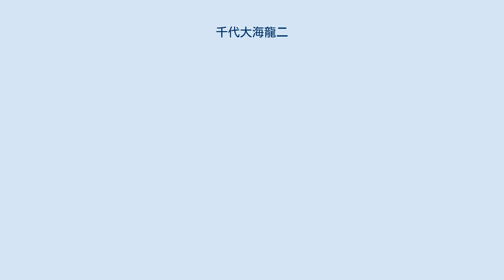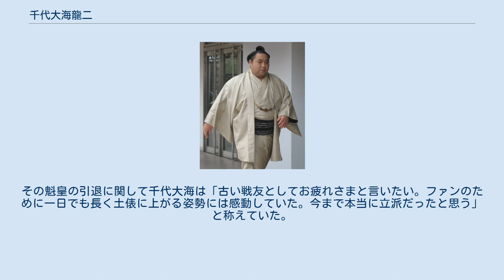千代大海龍二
千代大海 龍二（ちよたいかい りゅうじ、1976年（昭和51年）4月29日 - ）は、大分県大分市出身（出生地は北海道千歳市）で九重部屋所属の元大相撲力士。
本名は須藤龍二（すどう りゅうじ）、旧姓は廣嶋（ひろしま）。
現在は、年寄・九重（14代）、九重部屋の師匠。
 子供の頃から巨漢で、当時のあだ名は「ブッチャー」。
しかし運動好きで学校から帰ると毎日のように近くの海岸で友達とドッジボールをしていた。
中学校時代は大変な悪童として有名になり、2桁人数の高校生相手に単身で喧嘩して勝つなどの武勇伝を轟かせ、大分県最大で九州でも1、2を争う勢力の暴走族「十二単」を率いていて大分の龍二の名を九州全土に轟かせ、大分県警内でも有名になる。
さらにやくざ数人と喧嘩したところ、相手のやくざに気に入られ、スカウトされたことがあった。
佐賀県出身で同年代のはなわ曰く「大分の龍二と言えば僕でも知っている位の凄く有名な人だった」。
荒んだ生活ぶりから母には心中を求められたこともあるという。
ただ、不良少年（ヤンキー）ではあったものの、柔道を習っていたこともあり目上の人間には礼儀正しく、先生の言うことは素直に聞き、弱い者いじめもしなかったとされる。
また、卒業式では涙を見せる場面もあった。
 小学校5年時に、競技を始めてからわずか1年のキャリアで柔道の全国大会で3位入賞、中学3年時には年齢を偽って参加した極真空手の九州大会で3位入賞するなど、格闘センスは抜群であった。
空手の得意技はローキックと掌底。
その他、中学校時代に市内の相撲大会に出場し優勝を果たしたが、決勝戦の相手が後のパンクブーブー・佐藤哲夫であった。
 大分東明高等学校を担任の推薦で受験するも不合格。
中学卒業後は一時鳶職に就くが、母親を安心させたいと大相撲入りを決意する。
そして、どうせなら最も強い人の弟子になろうと、相撲についてはほとんど知識がなくとも名前だけは知っていた元横綱千代の富士（13代九重）の九重部屋へ入門志願に出向く。
ところが剃りを入れた金髪のままの姿を見た九重に、「その前にこの頭を何とかしてこい！」と一喝される。
さすがの九州一の悪童もすくみ上がったものの、喧嘩に明け暮れた廣嶋少年は徒心を出して取り組み時に九重の力量を試みるも瞬時に伸されてしまい、以降、師として仰ぐ。
後、丸刈りの髪型にしたうえで再び九重部屋の門を叩いたという。
千代大海の大関昇進後、13代九重は、報道・バラエティ番組などで笑い話としてこのいきさつをしばしば回想している。
さらにはこの頃のエピソードとして、「どうして相撲をやろうと思ったの？」と聞いたところ「親孝行がしたいからと言ってきた」とも述べ、「それでこの子は頑張れるなと思いましたね」とも語っている。
 1992年（平成4年）11月場所に初土俵。
千代大海の四股名は、母が大分の「大」と北海道の「海」を合わせて「大海」として考案した。
『大相撲』1999年3月号の特集『千代大海物語』によると根性が備わっているとともに実に素直で、模範的な弟子であったという。
同誌の41頁に記された女将の証言によると「今の子は怒られても、自分が怒られているという自覚がなく、ぼーっと聞いている子が多い。千代大海は親方の説教を真剣に聞いていた」とのことである。
1995年（平成7年）7月場所に19歳、初土俵から2年半で十両昇進とスピード出世を果たす。
しかし右肘の怪我と番付運の悪さに泣かされて十両で2年余の足踏み状態が続き、昭和50年代生まれの幕内力士第一号を栃東に譲ったが、1997年（平成9年）9月場所にようやく新入幕を果たした。
強烈な突っ張りを武器に入幕後は順調に番付を上がり、1998年（平成10年）5月場所に新小結に昇進し、8勝7敗と勝ち越した。
翌7月場所には新関脇で11勝4敗の好成績を挙げた。
このころから次期大関候補と言われるようになる。
この7月場所9日目の武双山戦などは激しい張り手合戦に終始した1番として有名であり後年でも話題になっているが、時津風理事長は「見苦しい」と評した。
 そして関脇4場所目の1999年（平成11年）1月場所千秋楽、本割で横綱若乃花に勝利し両者13勝2敗の優勝決定戦にもつれ込む。
さらにその優勝決定戦でも若乃花に連勝を果たして、念願の幕内初優勝を成し遂げた。
関脇通算3場所で合計32勝13敗、大関昇進の目安となる通算33勝以上には...